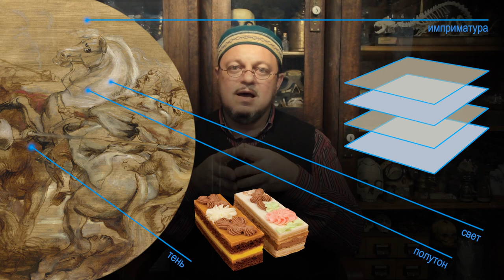О последовательности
О смене слоев в многослойной живописи по принципу холодный-теплый-холодный-теплый, плотный-прозрачный-плотный-прозрачный. О методе письма Питера Пауля Рубенса (искусствовед Михаил Денисов)